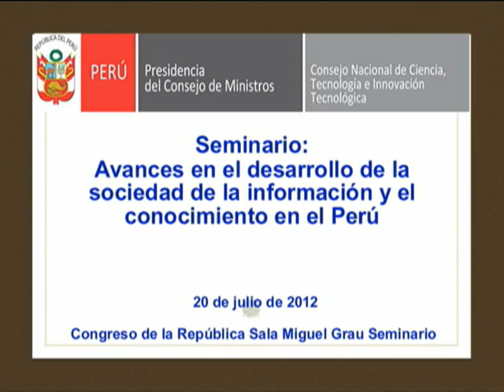Víctor Carranza Elguera: "En Concytec impulsamos el uso de las TIC"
El presidente del Consejo Nacional de Ciencia, Tecnología e Innovación (Concytec), Víctor Carranza Elguera, inauguró recientemente el Seminario Avances en el Desarrollo de la Sociedad de la Información y el Conocimiento en el Perú, actividad organizada por el Concytec y la Comisión de Ciencia, Innovación y Tecnología del Congreso de la República.